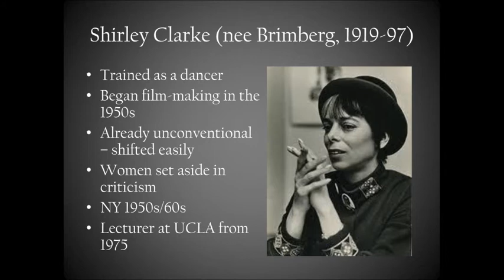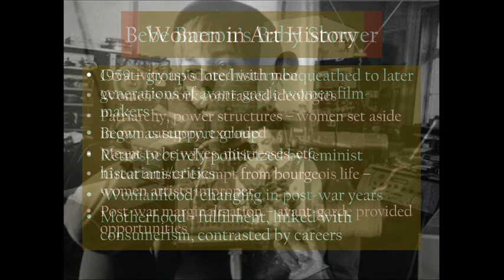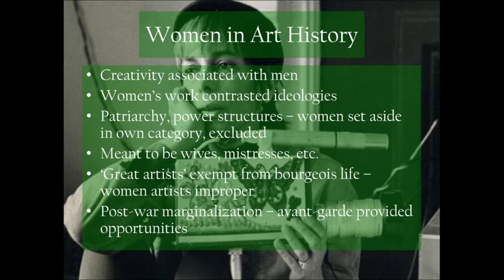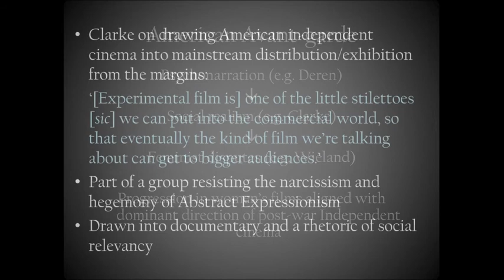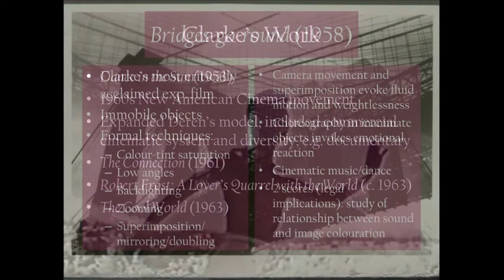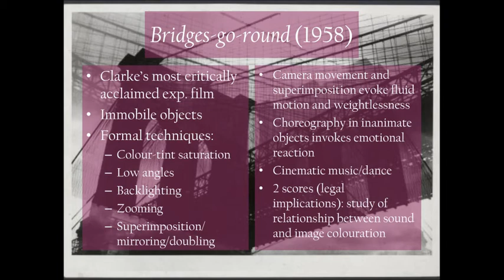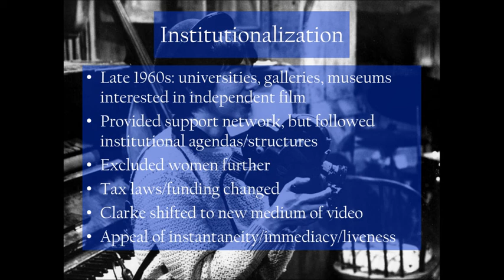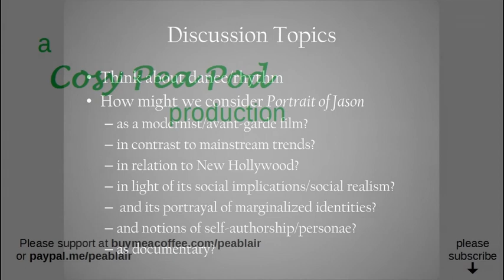Cinema & the American Avant-garde 7 – Women Film-makers 3: Shirley Clarke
Introduction to the films of Shirley Clarke.

01:26 biography
02:51 New York Women Film-makers
05:11 Bebe Barron's Baby Shower
07:40 Women In Art History
11:09 Women Film-making & Postwar Independent Cinema
13:50 Distribution & Exhibition
16:30 Clarke's Work
17:58 Bridges-go-round
21:53 Portrait of Jason
24:21 Institutionalization
27:46 Discussion Topics
30:30 Coming Up

REFERENCES & SUGGESTED READING
Bridges-Go-Round (Clarke, 1958) 7mins
Portrait of Jason (Clarke, 1967) 99mins

Bebb, Bruce, ‘The Many Media of Shirley Clarke’, Journal of the University Film and Video Association, 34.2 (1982): 3-8.
Cohen, Thomas F., ‘After the New American Cinema: Shirley Clarke’s Video Work as Performance and Document’, Journal of Film and Video, 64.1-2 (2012): 57-64.
Dixon, Wheeler Winston, and Foster, Gwendolyn Audrey, eds., Experimental Cinema: The Film Reader (London: Routledge, 2002).
Mulvey, Laura, ‘Visual Pleasure and Narrative Cinema’, Screen, 16.3, (1975): 6–18.
Rabinovitz, Lauren, ‘The Woman Filmmaker in the New York Avant-garde’, in Dixon & Foster (2002): 71-80.

Edited by Paula Blair with Audacity and Kdenlive.